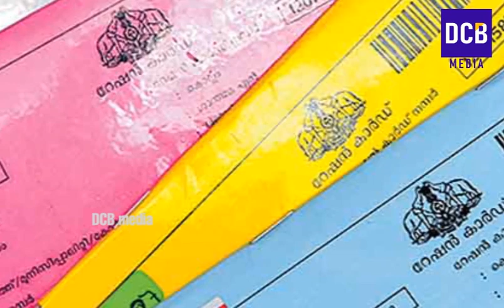റേഷൻ കാർഡുള്ളവർക്ക് വൻ വിലക്കുറവിൽ സാധനങ്ങൾ ലഭിക്കും Kerala Ration updates in December | Ration card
വിലക്കയറ്റം നിയന്ത്രിക്കാൻ സർക്കാർ നടപടി | സിവിൽ സപ്ലൈസിന്റെ ക്രിസ്തുമസ്-പുതുവത്സര ചന്തകൾ ആരംഭിച്ചു | റേഷൻകടയിലും ഇന്നുമുതൽ വിലക്കുറവ് | പച്ചക്കറികൾ വൻ വിലക്കുറവിൽ കൃഷിവകുപ്പിന്റെ പ്രത്യേക പദ്ധതി | Latest Kerala ration news in december
Kerala Ration updates in december 2021
Thelima ration card scheme
Kerala ration news in December 2021 |  December ration distribution of kerala. Kerala ration distribution details in december 2021.
All ration card holders must watch ‼️2021  december  month ration updates . ration to apl bpl card
All ration card holders must watch ‼️2021 december month ration updates
 Latest Kerala ration news | Kerala ration  december 2021 updates. APL ration card surrender news malayalam. Ration shop time changes news malayalam. december  month ration distribution in kerala news.The kerala government has introduced 'Thelima' scheme to correct the mistakes that occured during data entry in the Ration card management system.
Kerala Ration November Updates |Kerala Ration News | Kerala Ration Card latest updates
Kerala ration card thelima campaign from november 15 to december 15 updates
PMGKAY scheme free ration will stop on november 30 news in malayalam
 | Kerala ration distribution updates in kerala
Kerala ration news in November
Kerala ration news. Kerala ration news updates
Kerala benefit for Ration Card Holders. Must watch All Ration Card